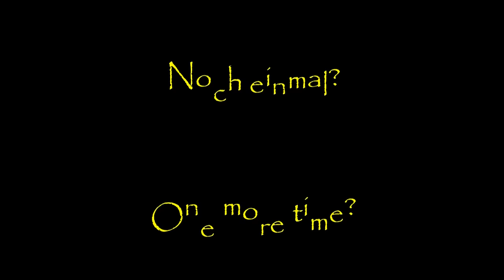Star Wars Imperial March, Part 1 (Xylophone)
Das ist der berühmte Imperial March aus der Star-Wars-Filmreihe, gespielt auf einem 8-Ton Kinder-Xylophon. Die Noten zum Nachspielen findet ihr weiter unten. Viel Spaß!

This is the world famous Imperial March from Star Wars, played on an 8-Note Toy Xylophone. You find the notes below this text, so you can play it on your own. Enjoy!

Noten/Notes:
E E E C G E C G E
H H H C+ G E C G E